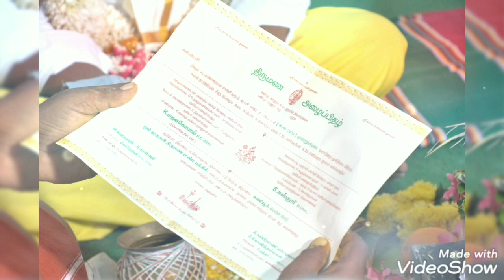Mathan kasthuri wedding collection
Traditional spl